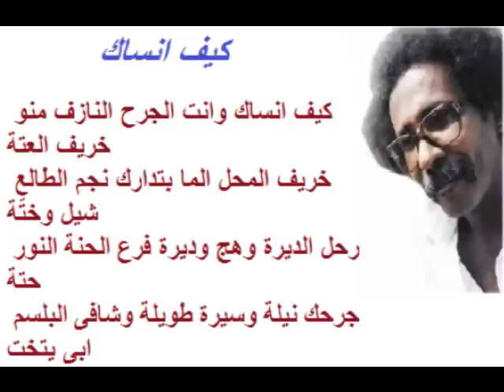مصطفى سيدأحمد- كيف انساك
كلمات : -محمد مريخا